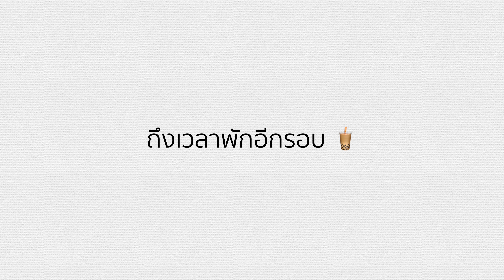VLOG ถ่ายรูปรับปริญญา at มหิดลศาลายา 📸 เรียนจบแล้วจ้า 🥳 // คลิปนี้ไม่มีสาระอะไรเลย ถ่ายเก็บไว้ 😂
บอกก่อนว่า คลิปนี้ไม่มีสาระอะไรเลยสักนิดเดียวว 55555

ในที่สุดก็เรียนจบแล้วว ขอถ่ายคลิปเก็บไว้เป็น memory หน่อยย 5555 กว่าจะผ่านแต่ละปีมาได้ และพอเริ่มทำงานก็ได้รู้ว่า ปวดหลังปวดไหล่ ไม่ใช่เรื่องเล่นๆ..

👉🏻contact ช่างกล้อง
Line: aumnatk.

Camera 📷: iphone12 mini
Editing💻: VLLO